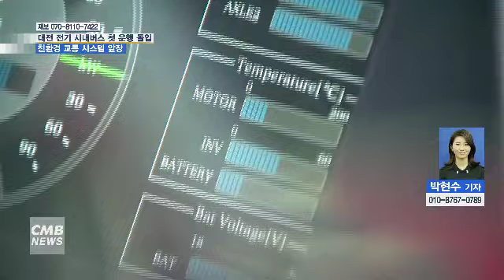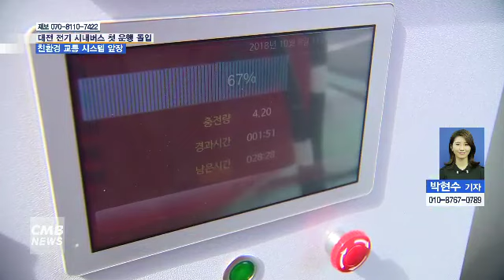[대전뉴스][리포트]친환경 전기 시내버스 대전을 달리다!